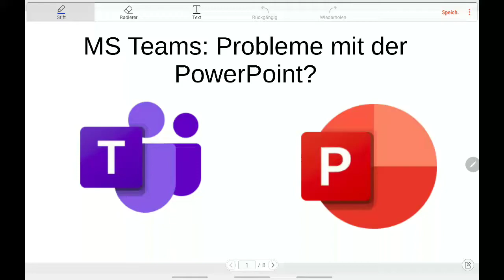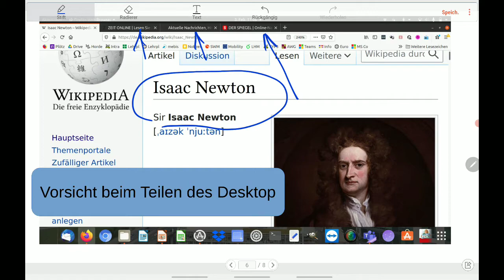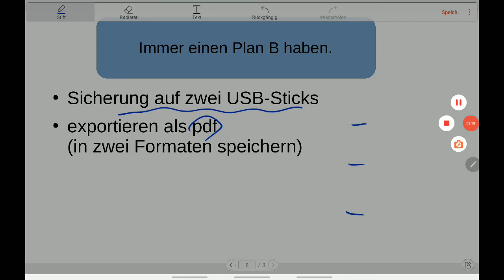MS Teams: Probleme bei PowerPoint Präsentationen beheben